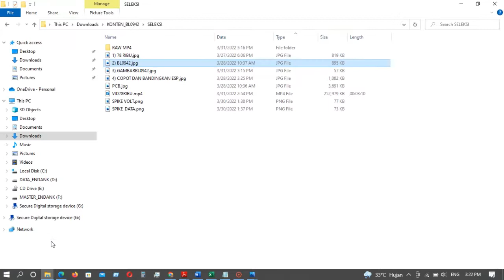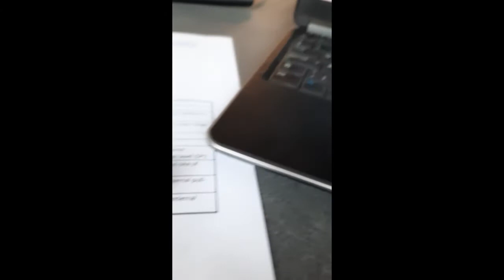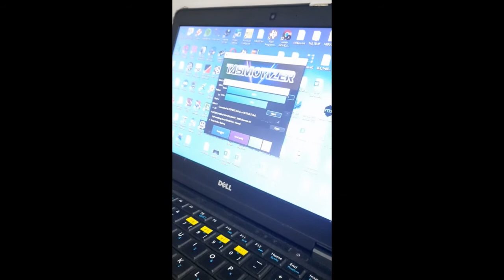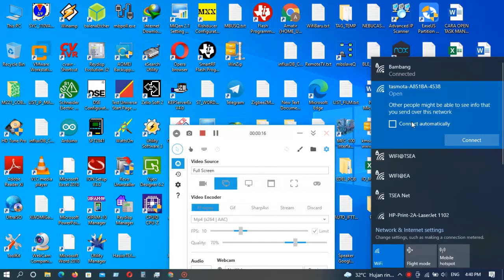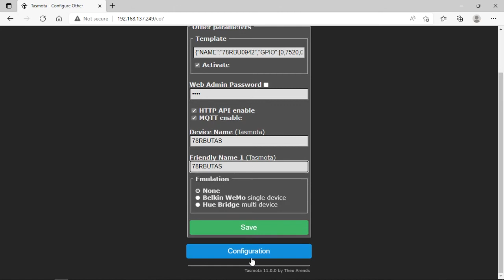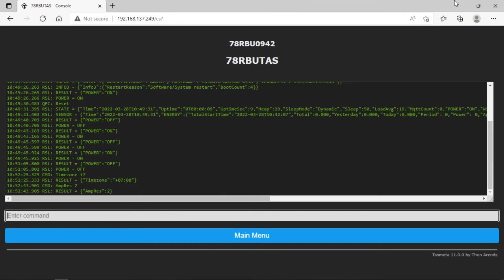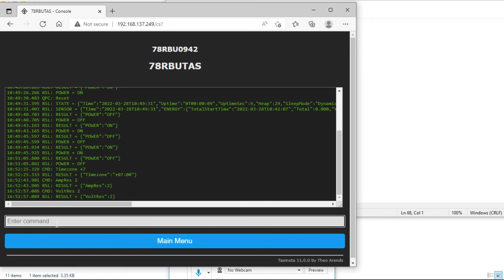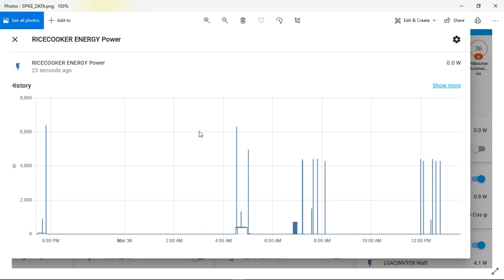TYWE2S dipasang ke COLOKAN 78ribuan dengan IC BL0942 (Power Monitor)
Driver BL0942 di Tasmota V11.0 Masih ada sedikit Masalah. Sehingga data Volt dan Watt ada Spike.
templetes:

{"NAME":"78RBU0942","GPIO":[0,3200,0,7520,0,32,0,0,0,544,224,0,0,0],"FLAG":0,"BASE":18}

Untuk Menghilangkan spike, perlu untuk meng-compile sendiri tasmota.bin dengan driver BL0942 yang sudah di-edit.

file xnrg_14_bl09xx.ino
line 220        Bl09XX.buffer_size == Bl09XX.byte_counter